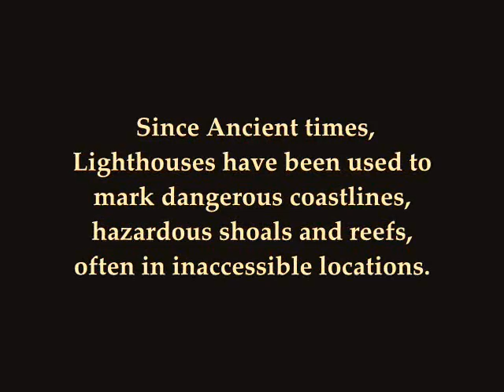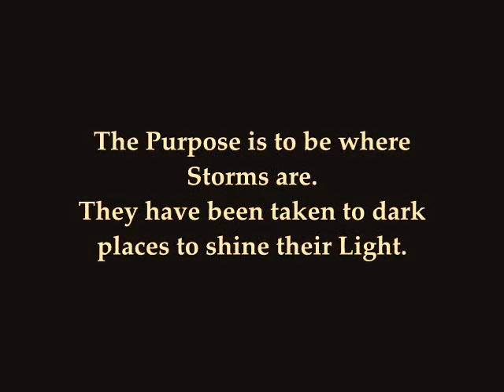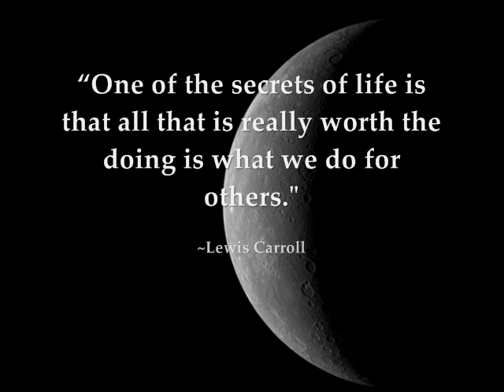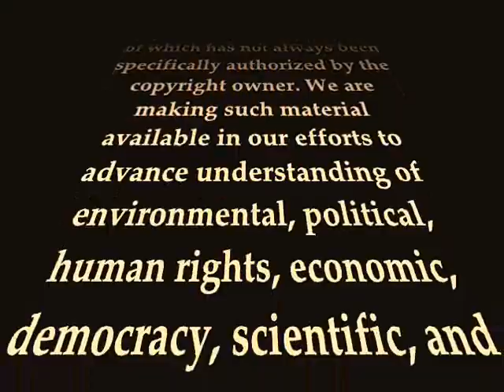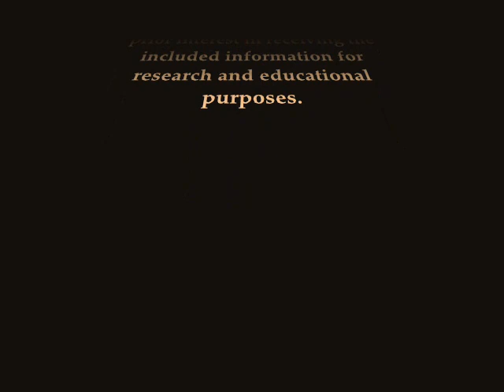Lighthouse Wisdom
"Darkness reigns at the foot of the lighthouse"
~ Japanese Proverb

Since Ancient times, Lighthouses were used to mark dangerous coastlines, hazardous shoals and reefs, often in inaccessible locations.

They exist because storms exist.

They symbolize safety, guidance and Integrity.

Sometimes in our lives, we find ourselves in difficult places.  But the truth is that it is not about you.  It is about the bigger picture.

It is about understanding the purpose of being a Lighthouse.

As Lightworkers, we are the Light in the dark.  The Lighthouse Call is the opportunity to shine your Light for others.  Maybe the only light they will see is coming from YOU

This is the work you came to do and it is not going to be forever in a place you don't want to be.  This is the Mission of a true Lighthouse

Inspired by Kryon's Channeling, "The Lighthouses"